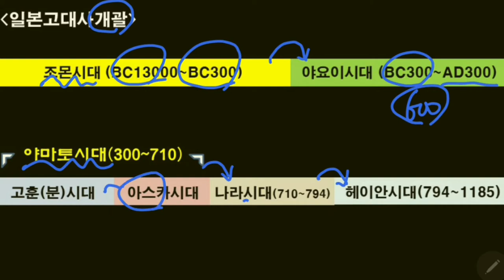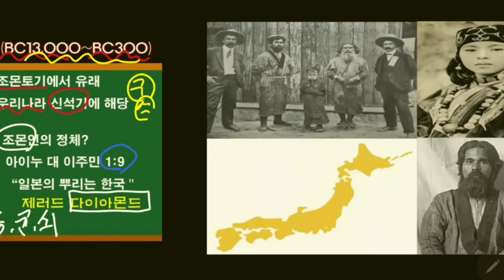10분 일본사 3. - 조몬시대! 일본인의 조상은 한민족?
오래전 일본열도에 신석기 시대가 시작되고, 거기엔 아이누 인들이 살고 있었습니다. 그런데...